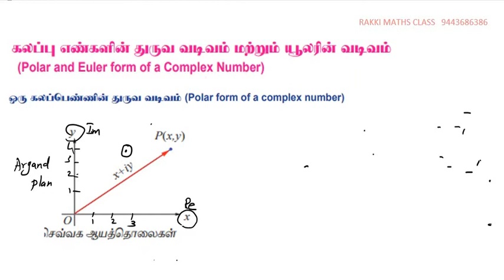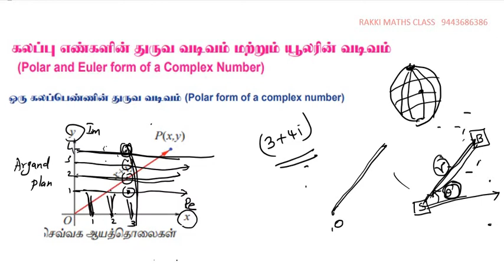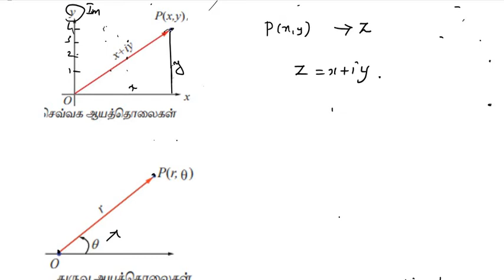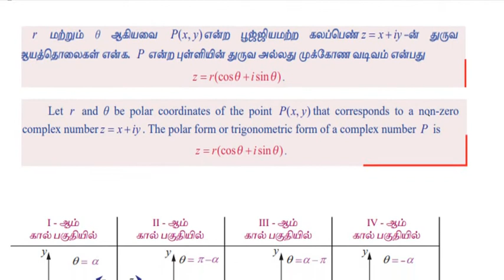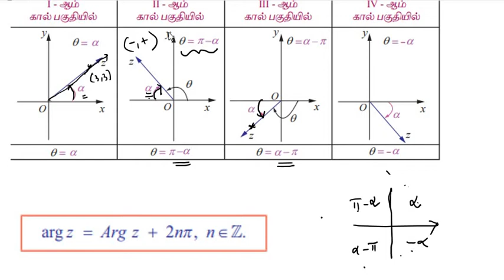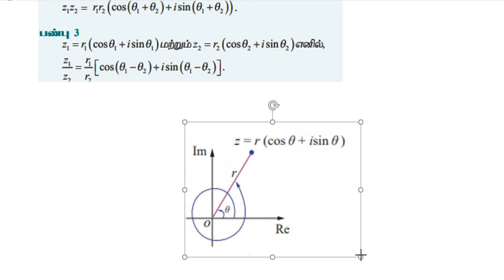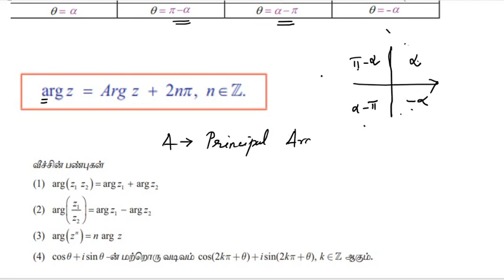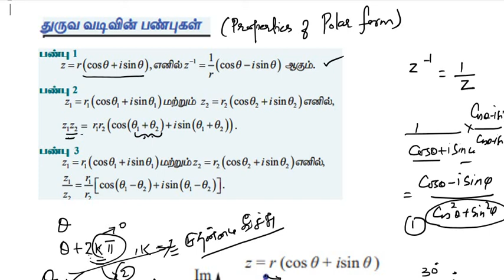12Maths ComplexNumbers Polar Form